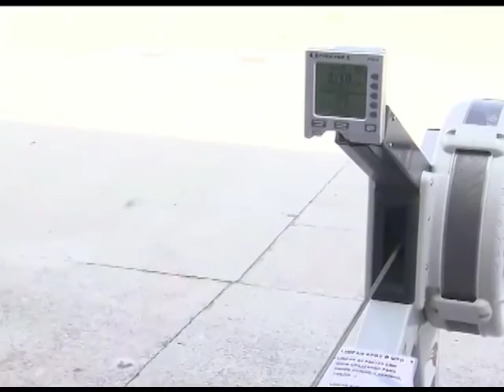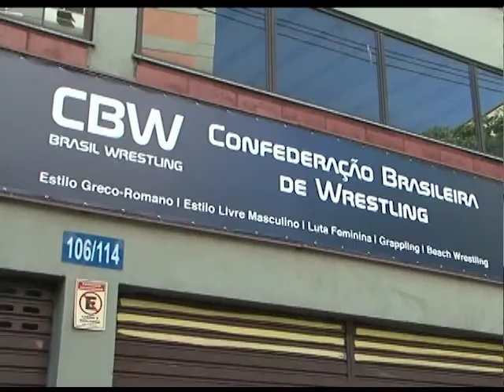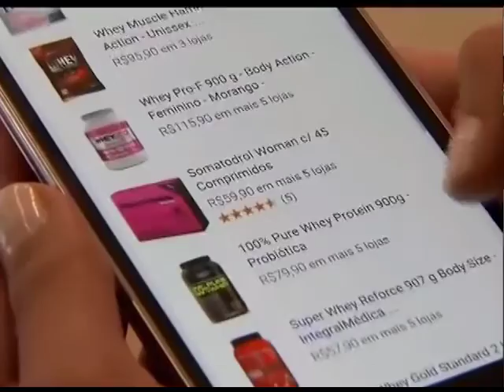Atletas no Ar - 28/03/2017